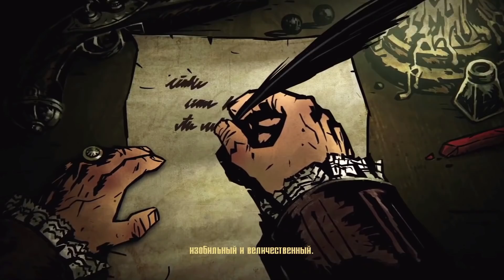Darkest Dungeon. Прохождение. Начало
Прохождение Darkest Dungeon. Темнейшее подземелье открывает двери, пропуская внутрь незадачливых путников и помешанных героев. Вы готовы страдать? Испытывать боль? Сходить с ума? Терять остатки надежды и веры? Тогда Darkest Dungeon ждёт!